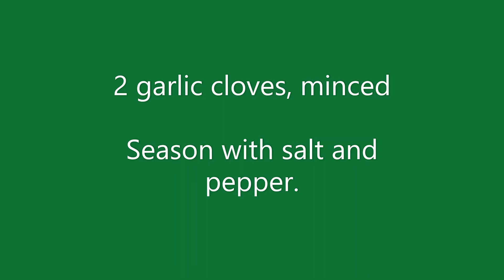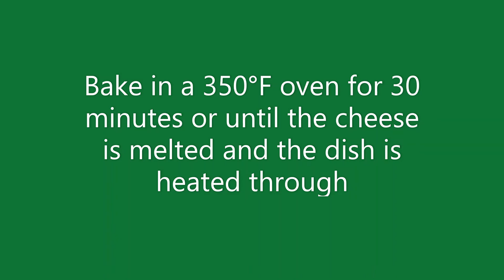Green Rice Casserole